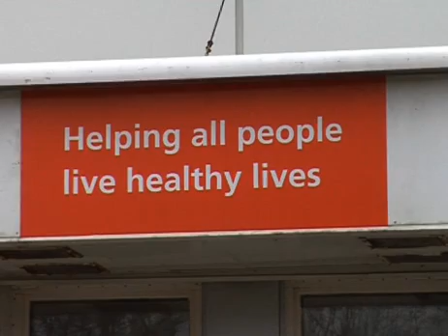&quot;Det är bara pinsamt&quot;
Det var upprörda känslor när anställda vid Becton Dickinson i Helsingborg demonstrerade mot företagets kommande utlandsflytt. Moderföretagets vice vd som var på plats möttes av bu-rop.

Publicerad på hd.se fredag 27 februari 2009.